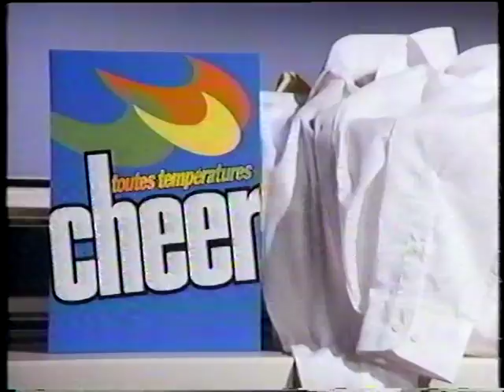Angèle Arsenault Pub Crisco 1988, Cheer savon,